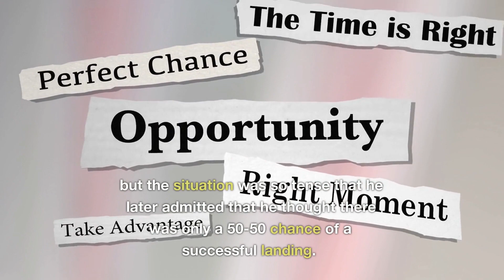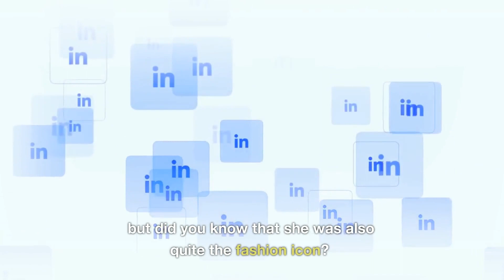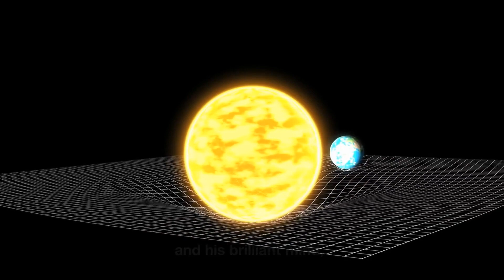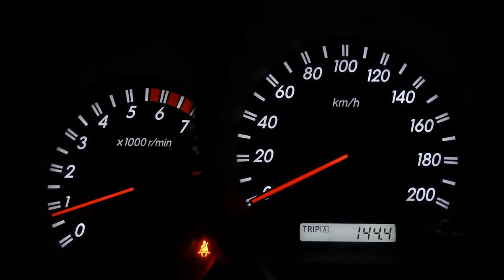Neil armstron had only 50% chance of landing - fun things about history